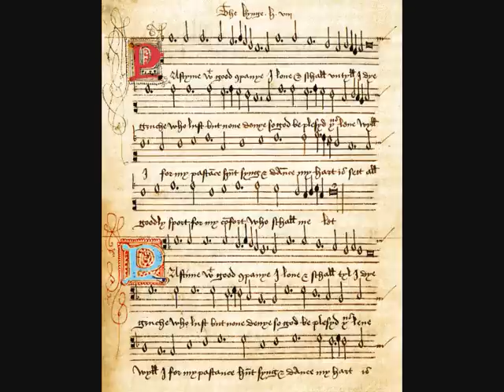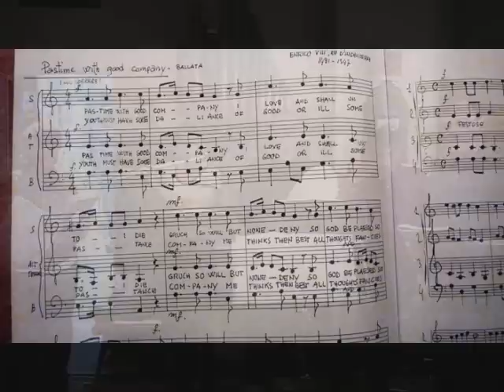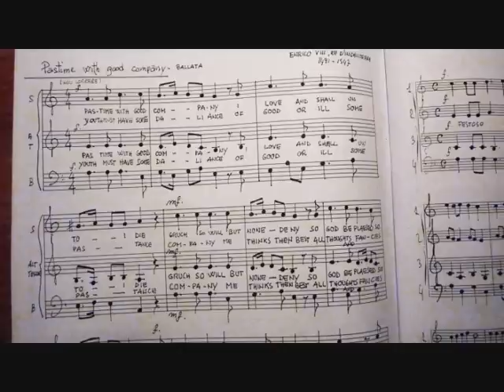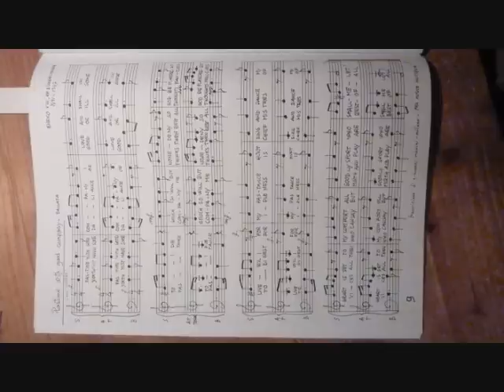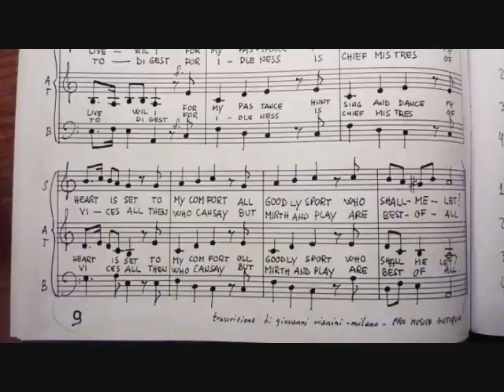Pastime with good company - Henry VIII, G. Vianini. Pro Musica Antiqua, Milano, It.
Polifonia profana del rinascimento - Pastime with good company - Henry VIII, studio Giovanni Vianini PRO MUSICA ANTIQUA, Milano, Italia,